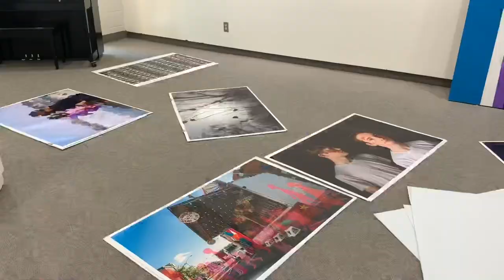Vlog #24!! Roller Skating, Scary School experience, Evergreen Brickworks 🌲✨